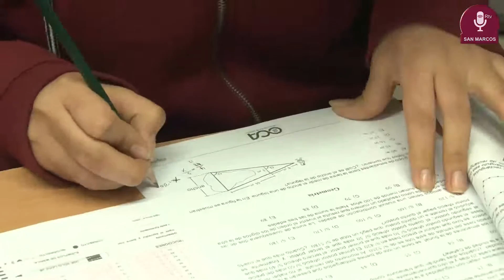Tema:Más de 25 mil participantes en simulacro presencial descentralizado de la UNMSM.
Este 20 de agosto miles de jóvenes participaron del simulacro descentralizado realizado en 16 ciudades país. Cusco, Trujillo, Arequipa, Ayacucho, Andahuaylas, Tacna, Huancayo, Jauja, Pucallpa, Huaraz, Carhuaz, Iquitos, Puno, Huánuco, Huaral y Lima fueron escenarios donde se desarrolló esta evaluación, con iguales características del próximo Examen de Admisión del 16 y 17 de setiembre.